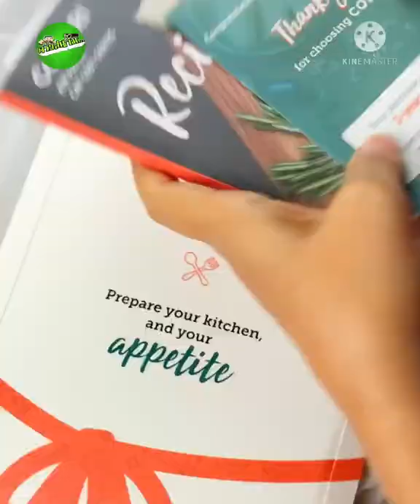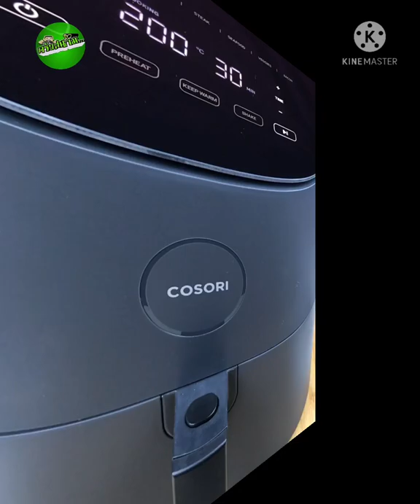แจกสูตร"หมูกรอบหม้อทอดไร้น้ำมัน"สูตรเร่งด่วน(ครัวสนาม)